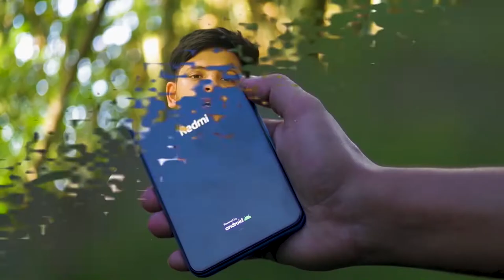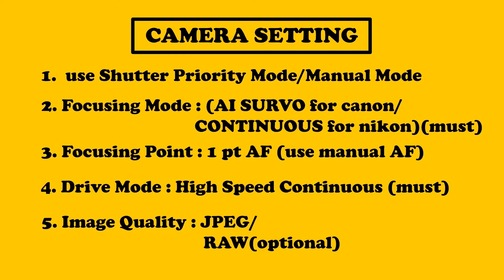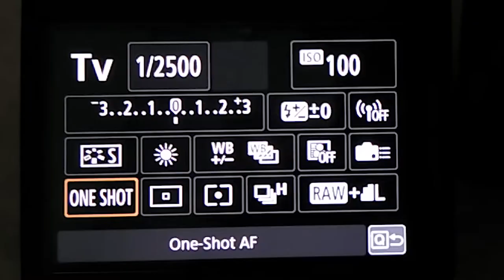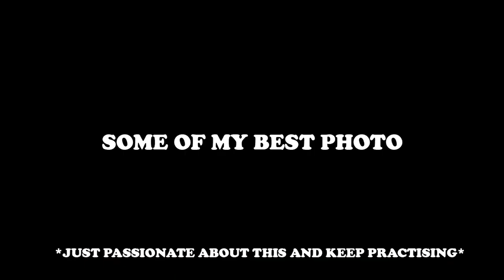Magic of a DSLR camera (Water Splash Photography)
Water Splash Photography Made Easy

Are you looking to capture stunning water splash photography?

I’m an experienced water splash photographer. And in this article, I’m going to reveal my tips and tricks for gorgeous, one-of-a-kind water splash shots.

So if you’re ready to get some jaw-dropping photos…

…then let’s dive right i
What equipment do you need for water splash photography?

Water splash photography setups are pretty minimal.

Here’s what you should have on hand:

    A glass aquarium with a minimum size of 24” x 12” x 16”
    A table covered in black cloth
    A black background (paper or textile), positioned at least six feet away from the aquarium.

If possible, you should also find an assistant – a friend, family member, etc. They will make your life much easier.

While you can do everything by yourself, it’s hugely helpful to have someone who can throw the objects into the water, get them out, then throw them again and again and again (while you snap away with the camera.
Setting up your water splash studio

Fill the aquarium with tap water. You’ll want to make it halfway or two-thirds full, depending on how far you want the subjects to fall.

If you fill the tank too high, every splash will result in water spilling. So please be careful with both flashes and your camera when working with water!

Set your camera at a position where you have the desired framing of the aquarium, leaving enough space up, down, and on both sides to capture most of the splashes.

After you have positioned the camera, you’ll need to set the focus manually, as I discuss in the next section:
Focus manually on your subject

For this step, ask your assistant to hold your subject in the water where you want to make the splashes happen.

Focus your lens.

Then leave the camera on manual focus (or use back-button focus). That way, the camera won’t need to refocus every time you take a picture, and you’ll know that your subject will be in focus every time the object falls in the expected location.
Freezing the water splash

Freezing the motion of your subject will be done by your flash and not by your camera.

Why?

Because your camera must be in sync with your flashes. In most cases, this forces your shutter speed down to a maximum of 1/200s or so – which is way too slow to freeze fast action. (Note: this maximum speed is referred to as your camera’s flash sync speed.)

Luckily, there is a magic word: flash duration.

It’s the period of time when the flash emits light (which is far faster than your camera’s sync speed). And if the flash duration is short enough, it’ll give you the freezing effect you’re after.

ou can use speedlights for water splash photography, as they generally have a pretty short flash duration – but only at very reduced power settings of 1/32 or 1/64. Such settings will result in darker shots, but you can compensate by increasing the ISO and opening the aperture.

Personally, I prefer to use strobes with short flash durations. Most manufacturers make the flash duration of their strobes – as well as the power you get at the shortest flash durations – public information.

For the pictures in this article, I used Elinchrom ELC Pro HD 500 strobes, which have the shortest flash duration – 1/4000s – at power 3.1.

Some quick splash photography tips:

    Use subjects with vivid color; that way, you will have good separation of the subject from the black background and the white/bluish splash. It’ll make your pictures really pop.
    If you photograph small subjects, try to use a minimum of six to ten pieces at once.
    Try to combine subjects of different sizes, colors, and shapes.
    To get larger splashes, use subjects with a larger surface area, or let them fall from a higher position.
    Wash the fruits and vegetables before you use them. That way, you can keep the water clean for a longer period of time.

I hope you have enjoyed the video and by now understood what Aperture is and its role in Photography. If you have any queries you can ask me in the comments below.

(1) 📌 Song info:

Title: Breaking Up
Artist: Jay Someday
Genre: Hip hop beat